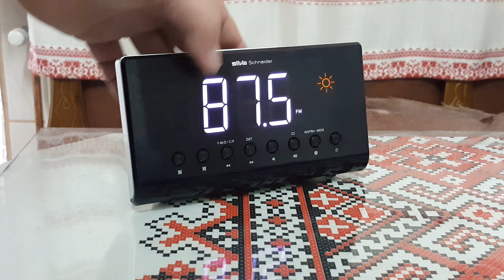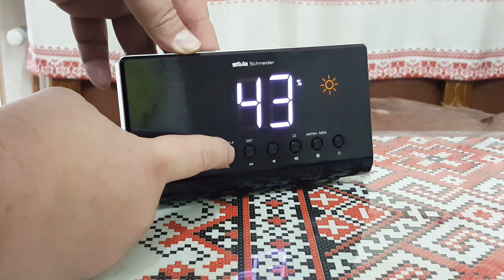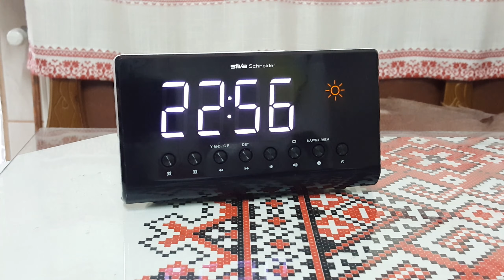Radio with clock and meteo Silva Schneider dispaly 5cm (Germany)